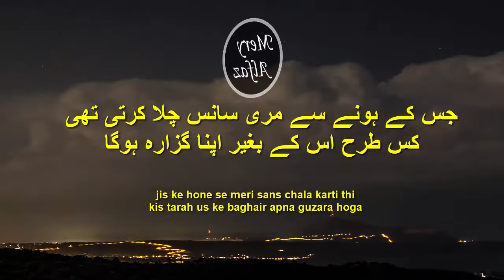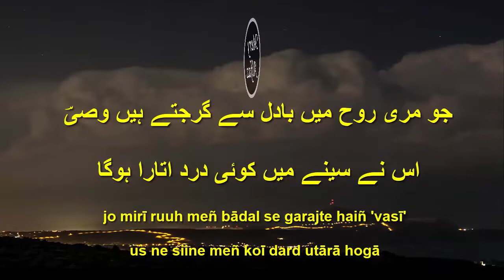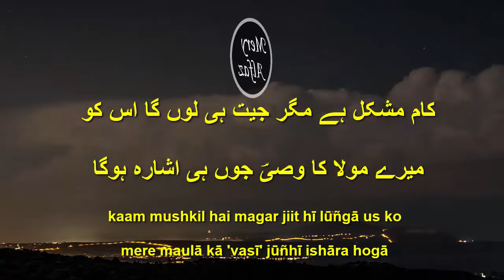SAD URDU Poetry I Dil main Uterny wali poetry.اس کی آنکھوں میں محبت کا ستارہ ہوگا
Poet : vasi Shah
Voice Khalid Malik
Mery Alfaz

ُSAD URDU Poetry / Dil main Uterny wali poetry
 Iاس کی آنکھوں میں محبت کا ستارہ ہوگا
 | Urdu Ghazal | Heart Touching Poetry urdu | Urdu  Poetry/ Dard Bhari Poetry

Here you can get the collection of sad poetry,Urdu ghazal, Sad shayari, Romantic shayari ,  and much more